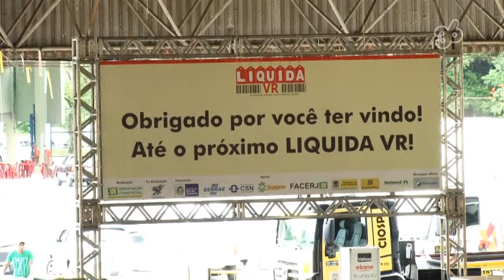GIRO36 EVENTOS | LIQUIDA VR 2016 ACONTECE NA ILHA SÃO JOÃO - INICIO